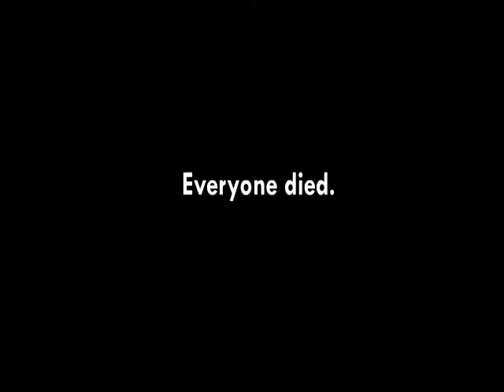sonic,crap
eredeti nyelven